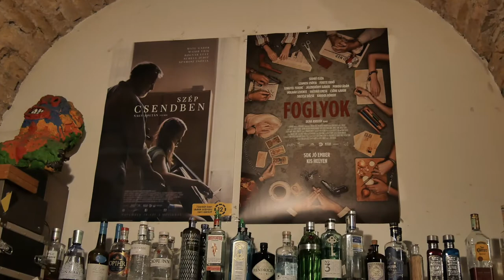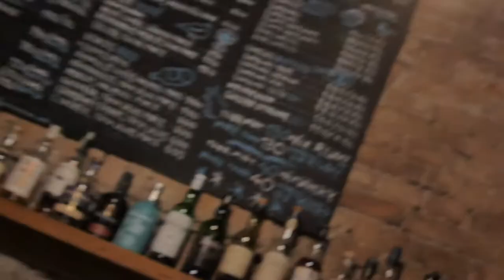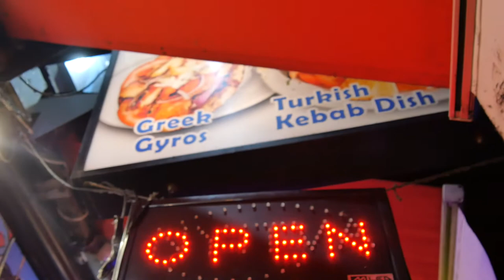Kis Uzem and Alanya Nights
On December 13th, just another night out in Budapest!  Meet Killer Croc, Mustafa the Master of Kebabs and more!